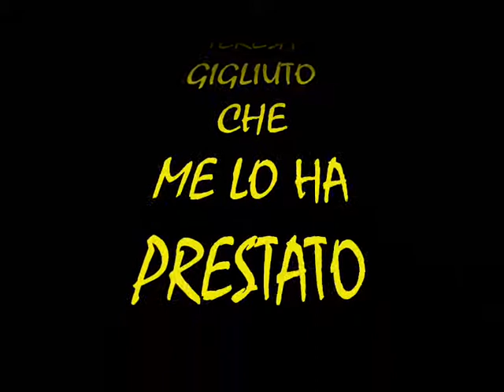SORTINO 1983 - 5 di 5 - festa S. Sofia e partita di pallone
Questo video l'ho ricavato da un dvd prodotto da Salvatore Cartelli, e rappresenta un riassunto del dvd stesso.
Tratta della festa di Santa Sofia del 1983,  che ogni anno si festeggia il 10 settembre a Sortino in provincia di Siracusa.
Ed è il seguito della partita di calcio (figli contro padri) disputatata nell'ambito della festa stessa.
Il video è destinato ad essere pubblicato nel blog dei "Sortinesi nel mondo"